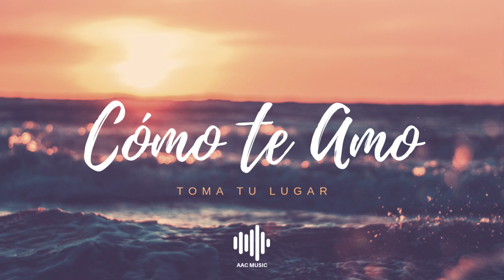Como Te Amo - Toma Tu Lugar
Album: Como Te Amo
Artista: Toma Tu Lugar
Canción: Como Te Amo